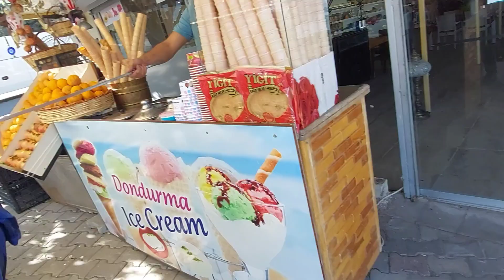Kocak! Biasa Usil, Penjual Es Krim Turki Ini Kok Langsung Layani Pembeli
Turki atau dalam bahasa Inggris disebut dengan Turkey adalah sebuah negara yang berada di kawasan Eurasia yaitu negara yang terletak di benua Eropa dan Asia. Wilayah Turki tebentang dari semenanjung Anatolia di Asia Barat Daya hingga daerah Balkan di Eropa Tenggara. Dikatakan Eurasia karena Laut Marmara yang merupakan batas wilayah Eropa dan Asia ini adalah bagian dari wilayah Turki. Oleh karena itu, Turki dikenal juga sebagai negara Transkontinental (transbenua). Namun pada umumnya, para ahli geografi menggolongkan Turki sebagai negara Asia dengan alasan bahwa wilayah terbesar Turki berada di Wilayah Asia (Semenanjung Anatolia) dan Ibukota Turki yaitu Kota Ankara juga berada di wilayah Asia (di semenanjung Anatolia). Sekitar 97% wilayah Turki terletak di Benua Asia.

Semua senang? Mantap!
 Salam Bukan Kaleng Kaleng!!

 Our Gear: ■ Samsung A52